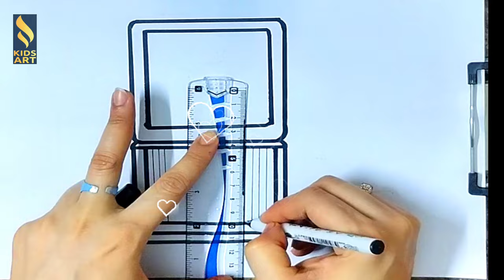Drawing Painting Coloring A Computer 💻 for Kids & Toddlers ||Let's Learn Easy Drawing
Ilove studying on computer. Do you know
how to draw, paint and color a computer 🖥
easy? Let's learn easy drawing together...
I love art ♡
How to draw Computer | Desktop
T Laptop for Kids and Toddlers |
Drawing, Coloring and Paintings
Views
Laptop
and kids
How to draw Computer | Desktop | Laptop
for kids step by step
Drawing lesson for kids
Lets learn to draw Computer | Desktop |
Drawing, painting and coloring for toddlers
for kids |Drawing ,Painting and Coloring for
kids and toddlers |step by step
Drawing made easy: Step by step guide to
create a Computer | Desktop | Laptop for
kids
Learn to draw and paint a Computer |
Desktop | Laptop | Fun tutorial for kids
Simple steps to draw a Computer |
Desktop || Laptop for kids and toddlers
The secret to drawing an adorable
Computer | Desktop | Laptop | Easy tutorial
for kids
How to Draw the cutest Computer |
Desktop | Laptop Ever! Easy Step by Step
for kids
comeback for new content !
How to draw a cute laptop

for kids princess laptop
drawing Drawing beautiful
laptop Drawing computer
how draw birth day cake |how to draw a
cute cake |cake drawing for kids |kids cake
l cake coloring |birthday cake for kids |
kids sketching I fun drawing
2023
kids painting kids coloring kids
vedio kids art kids scenery sun set
kids fun
cake drawing kids shirt,
how to draw how to draw fruits how to draw
easy how to draw fruit how to draw fruits
step by step fruits drawing fruit draw
fruits how to draw a basket of fruit how to Draw easy drawing
drawing | Brazil kids | painting and drawing
girl | India kids | drawing with India | top
drawing
farjanadrawingacademy Abc.kidsfun magicfingerart chikkiart@AryaDrawingArt